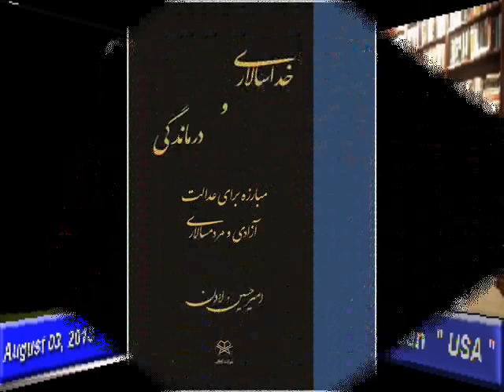Amir Hossein Ladan * Mardom TV * 03 August 2018 *